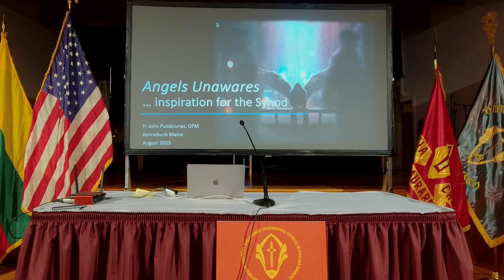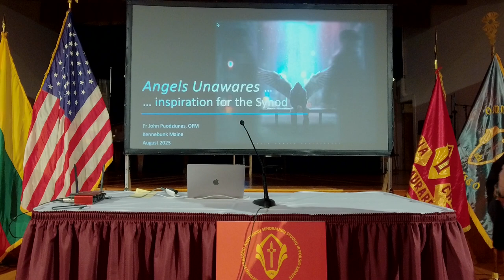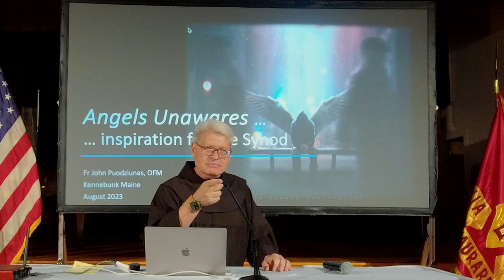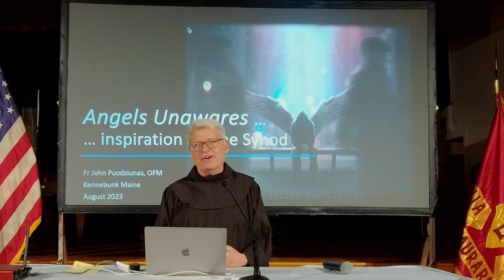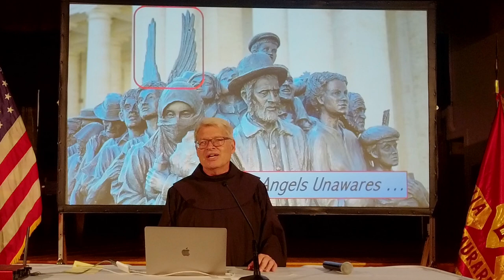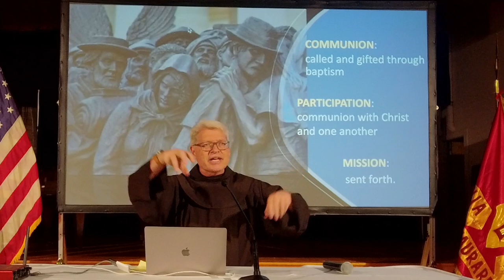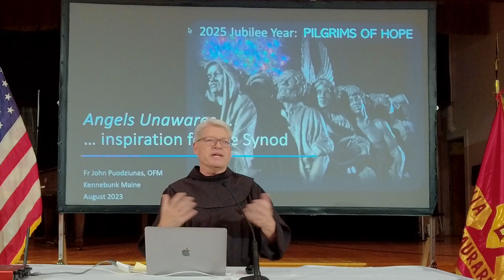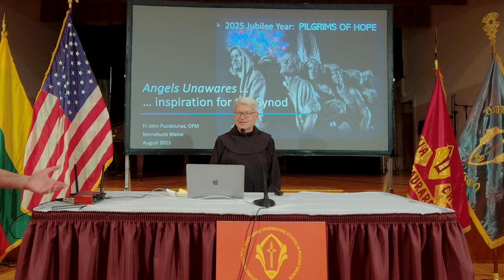Kun. Jonas Puodžiūnas, OFM - Ateitis Week 2023 (8/7/23)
"Reportažas iš Romos:  Angels Unawares... inspiration for the Synod” Savaitės kapelionas kun. Jonas Puodžiūnas, OFM, Romoje jau septynerius metus darbuojasi pasaulio pranciškonų būstinėje-kurijoje vyriausiuoju ekonomu. Kun. Puodžiūnas yra Kennebunko ateitininkų savaitės akys ir ausys Amžinąjame mieste ir Vatikane.

2023  Sendraugių ateitininkų studijų ir poilsio savaitė
RUGPJŪČIO 7 | 7:45 v.v.
Pranciškonų vasarvietės didžiojoje salėje
KENNEBUNK, MAINE